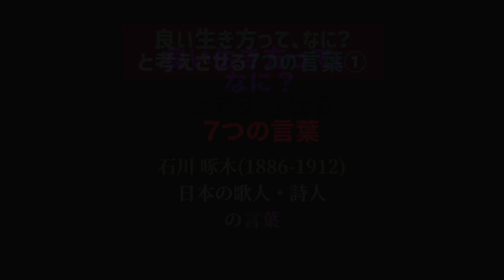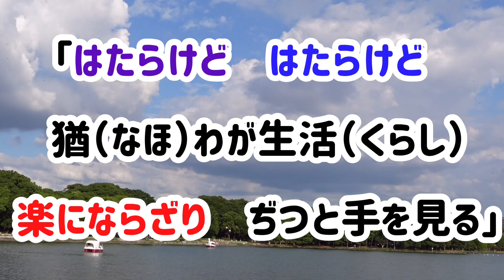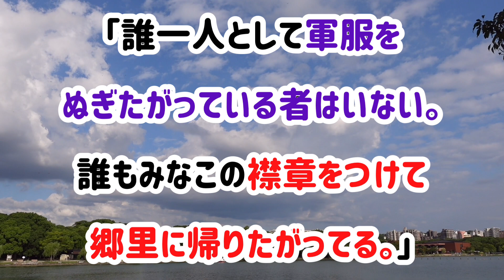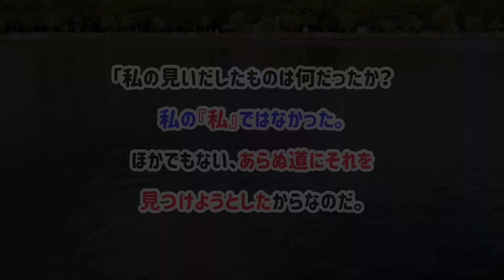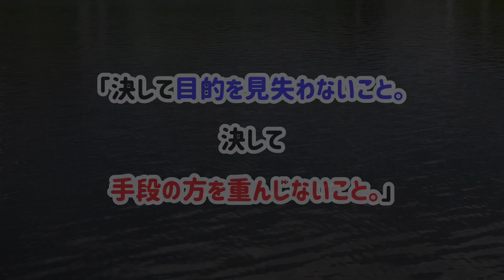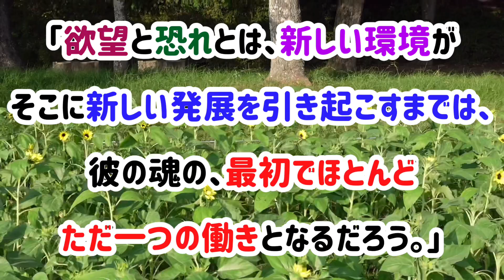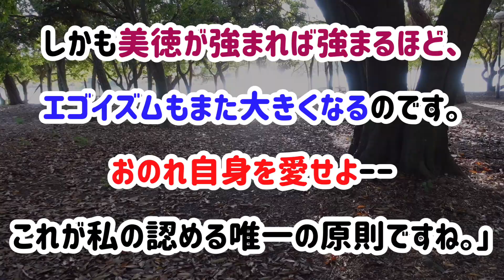良い生き方って、なに？ と考えさせる7つの言葉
良い生き方って、なに？　と考えさせる
7つの言葉

【引用・参照文献】
『一握の砂』　日本詩人全集８『石川啄木』（新潮社）
『人間の条件』　小松清・新庄嘉章訳　新潮世界文学４５『マルロー』（新潮社）
『星』　新潮日本文学５４『小島信夫集』（新潮社）
桝田啓三郎『キルケゴールの生涯と著作活動』　世界の名著４０『キルケゴール』桝田啓三郎編集（中央公論社）
ジイド『日記』新庄嘉章訳　『世界人生論全集１１』（筑摩書房）
『人間不平等起源論』　世界の名著３０『ルソー』平岡昇編（中央公論社）
『虐げられた人びと』小笠原豊樹訳　新潮世界文学１１『ドストエフスキーⅡ』（新潮社）
他

【参照】
Wikipedia
コトバンク